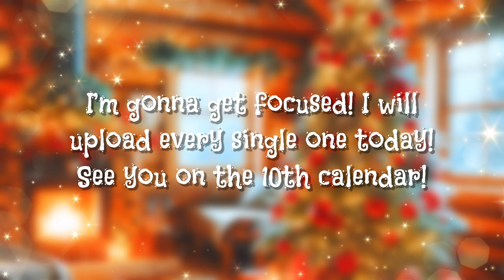Opening my Christmas calendar - DAY 9🎄